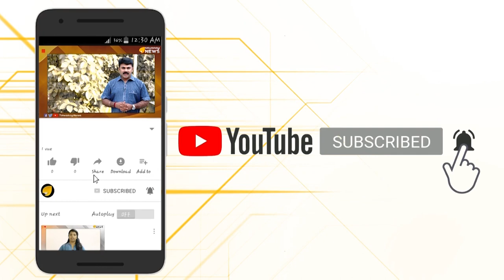യു എ പി എ ഇവിടെ വേണ്ട...മുഖ്യമന്ത്രിക്കെതിരെ കാനം...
യു എ പി എ എന്നത് കരിനിയമം...ഇടതു പക്ഷം ഭരിക്കുന്ന കേരളത്തിൽ ഭരണകൂടം ഇത്തരം കരിനിയമങ്ങൾ നിരോധിക്കണമെന്നും കാനം രാജേന്ദ്രൻ...